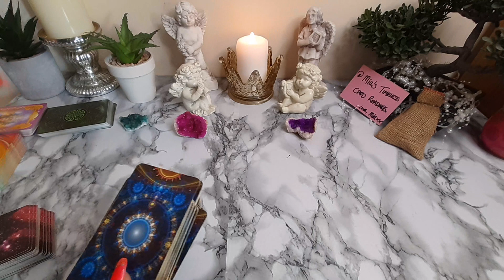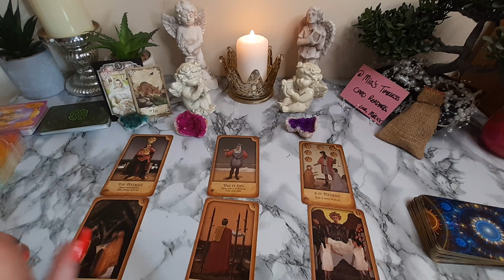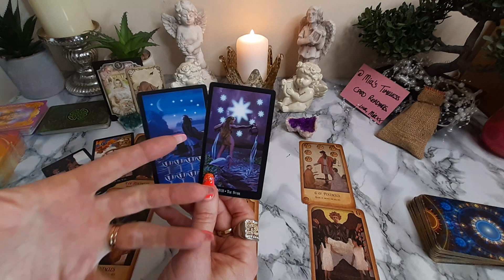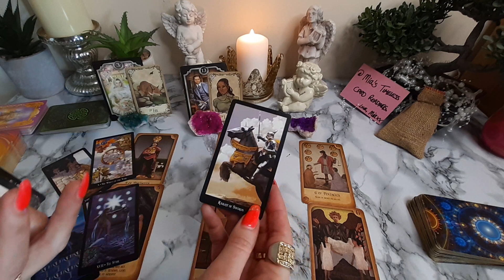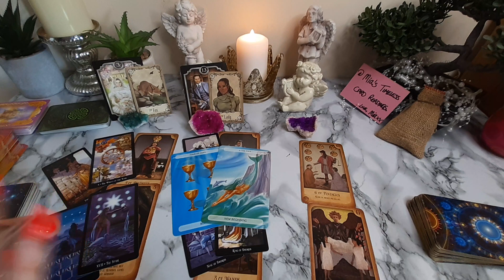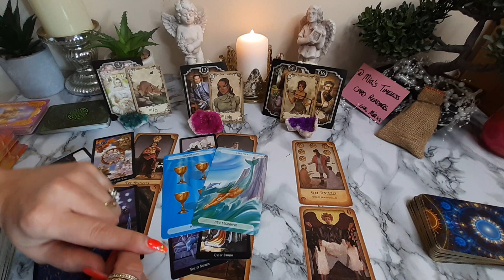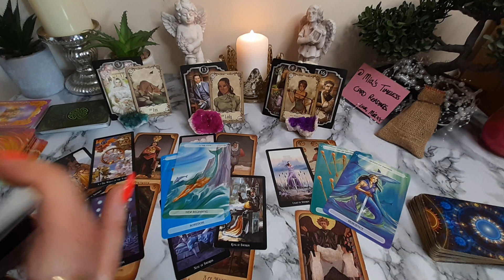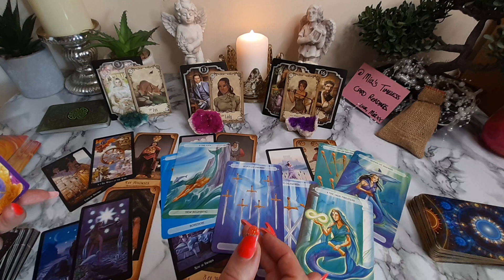💰Saying YES to what YOU Believe in♑CAPRICORN💰JUNE 2023 Money Business Career Tarot Reading#capricorn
♑Tarot reading for CAPRICORN (Sun, Moon and Rising) 💰 Money + Business + Career + Finances + Manifestation for JUNE 2023,  Monthly Tarot reading Predictions